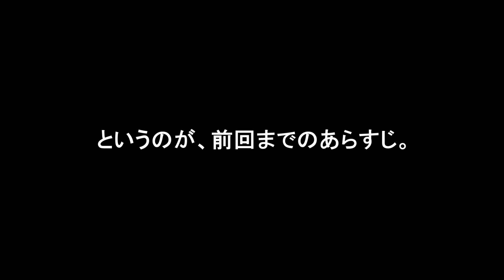決戦の時、台風VS防水テープ 後編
2013年10月16日、台風26号、関東接近。
決戦の時、台風VS防水テープ 後編です。
果たして水の侵入を防ぐ事ができたのか！？
戦いはまだ始まったばかりです。
ニトムズ 強力防水補修テープ 白ブチル片面 KZ‐13 50mm×5M Amazon：